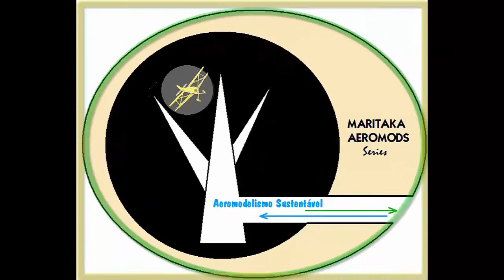VINIL VELHO COM COLA RUIM ? COMO RESOLVER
PROGRAMA "COMO RESOLVER"
SOLUÇÕES PRÁTICAS PARA SEU HOBBY
FICAR MAIS SEGURO E SIMPLES.

BEM VINDOS AO CANAL CIRANDAVIDEO

1-DESENVOLVA O HÁBITO DE LER A DESCRIÇÃO DOS VÍDEOS.
2-AS ABERTURAS,ALGUMAS LONGAS,E VINHETAS SÃO DE MUITA IMPORTÂNCIA PARA O CANAL.
3-DICA AOS IMPACIENTES:Para irem diretamente aos voos acesse a barra de progresso na base do vídeo ou o recurso TL-"link de tempo"que o youtube disponibiliza. Para isso basta clicar aqui. 04:38m . Para aqueles que ainda não conhecem,aproveitem o recurso que vai ser muito útil. Sinto muito se você não tem o hábito de ler as descrições dos vídeos,apenas não desconte no canal sua opção. Se você chegou até aqui "PARABÉNS".
4-Reclamões e haters,o canal agradece se não comentarem no vídeo, criem vocês um canal e façam melhor. Ajudem já que acham que sabem alguma coisa.É só avisar que terei imenso prazer em me inscrever por lá.